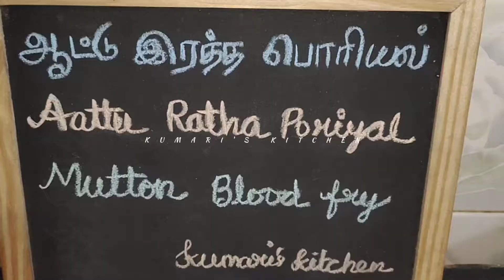இரும்புச்சத்து நிறைந்த ஆட்டு ரத்த பொரியல் ll Mutton Blood Fry Recipe ll Goat Blood Fry ll